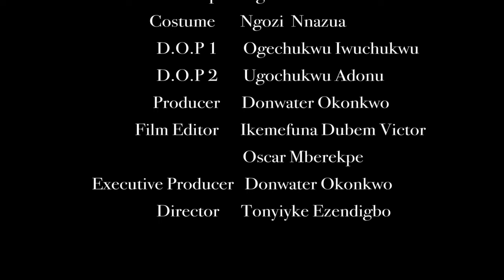The Ghost Of Prayerful Choir Girl Hunt The Evil Man Who Sent Her To Early Grave - A Nigerian Movie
This Nigerian movie will keep you glued to your screen and you will learn moral lessons from it.